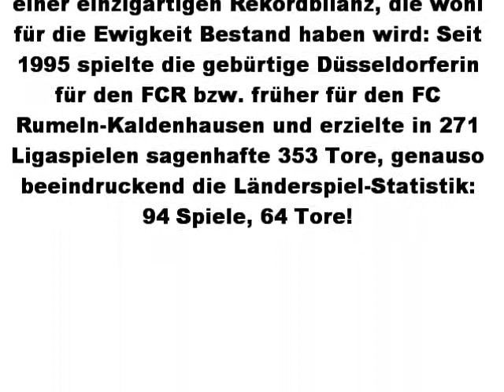Inka Grings - 16 Jahre FCR 2001 Duisburg - Danke für alles [In Between]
Inka Grings verlässt nach 16 Jahren den FCR 2001 Duisburg.
Was sie alles im Fussball - sowohl international als auch im Verein - geleistet hat macht sie zur einer Legende und einer der besten Fussballerinnen aller Zeiten.Danke Inka!Danke für alles...

Song: Linkin Park - In Between

I don't own this pictures or music.